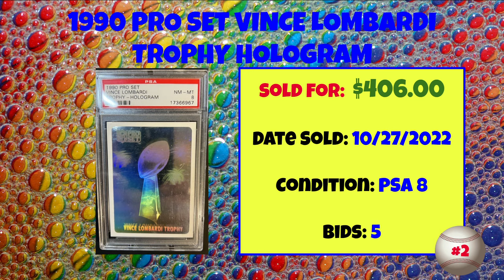1990 Pro Set Most Expensive eBay Sales Football Cards - 4th Quarter 2022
A rundown of the most expensive 1990 Pro Set Football cards sold on eBay in the 4th Quarter of 2022.